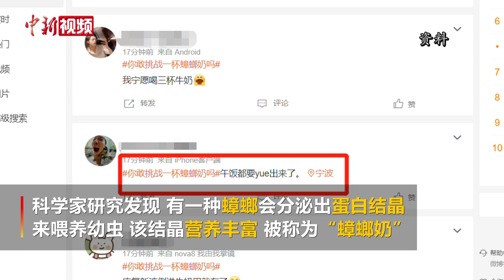蟑螂奶会成为人类食物么？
此前有科学家研究发现，有一种蟑螂会分泌出蛋白结晶来喂养幼虫，该蛋白结晶营养丰富，被称为“蟑螂奶”。近日，有关蟑螂奶的话题冲上热搜，有网友表示很期待，也有网友称“午饭都要yue出来了”，还有人认为这是噱头。“蟑螂奶”到底是啥？真能吃？今天的百万庄小课堂请来了中国农业大学食品学院副教授朱毅，为我们全面解读。